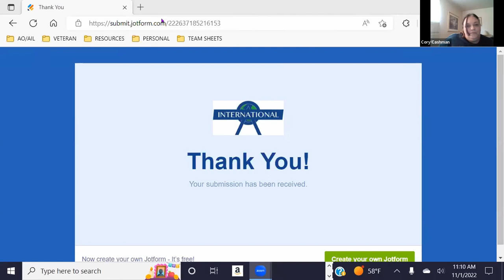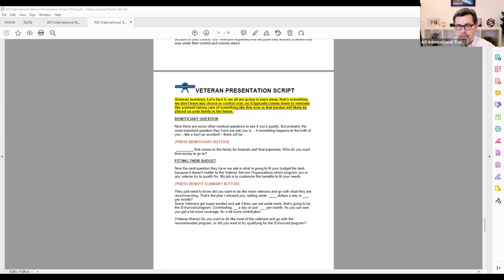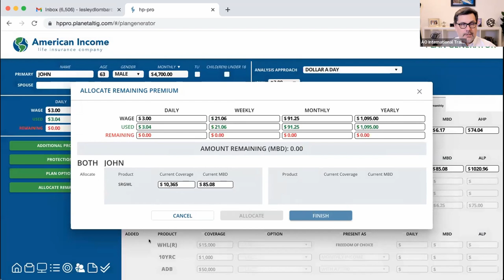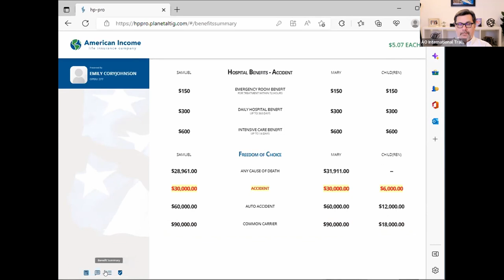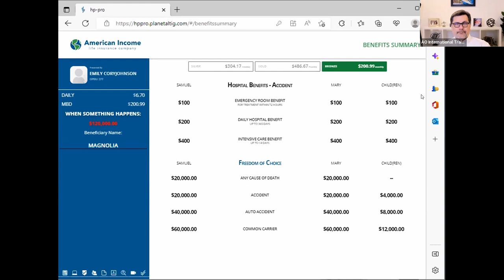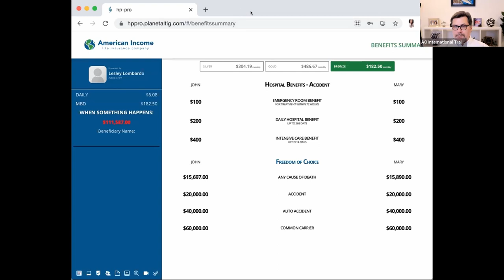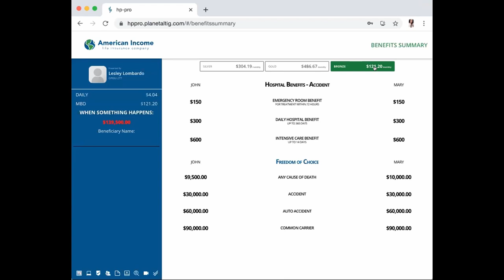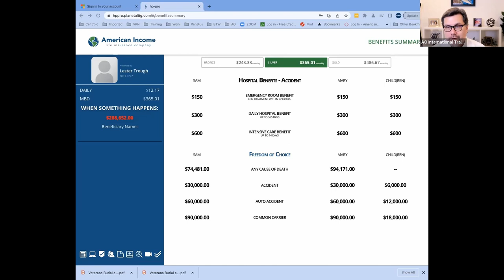AO International New Hire Class 22-014 11/01/22 Week 2 Day 7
During this session, we spend time on:

Closing and Overcoming Objections
Guest Speaker Drop In - Eddie Leon